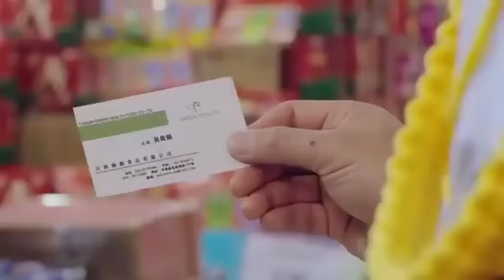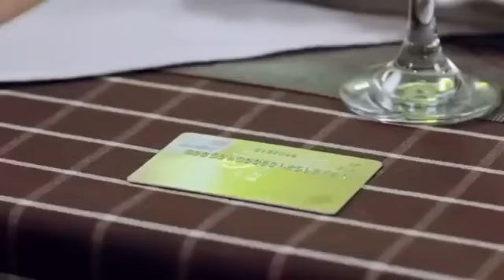超市保安救了美女，沒想到她是集團總裁，下秒好運來了！